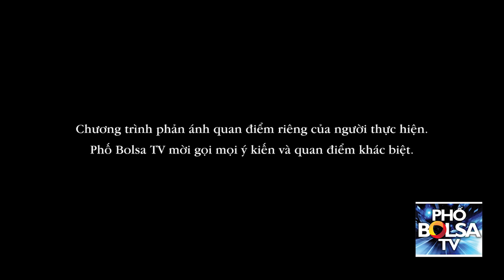TỪ THỦ ĐÔ: Thấy gì ở Hội nghị Trung ương 7 khóa XII, Đảng CSVN?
TỪ THỦ ĐÔ - Trinh Quốc Thiên:
Thấy gì ở Hội nghị Trung ương 7 khóa XII, Đảng Cộng sản Việt Nam?